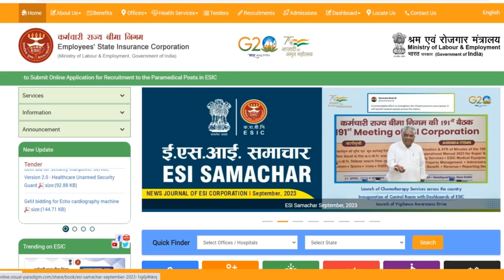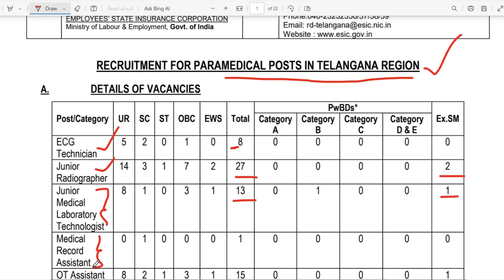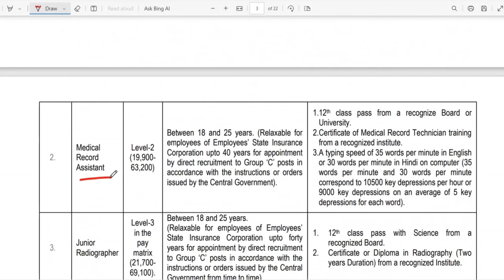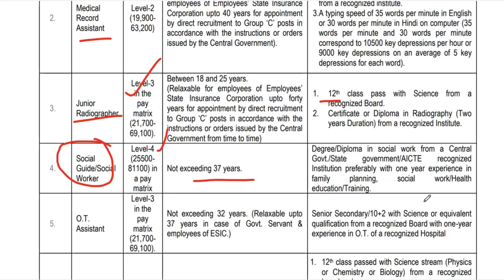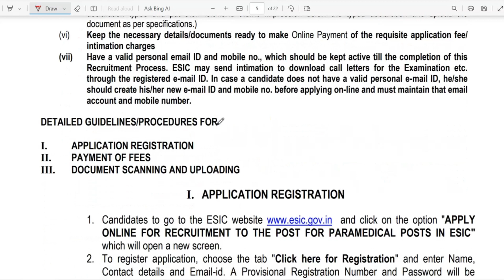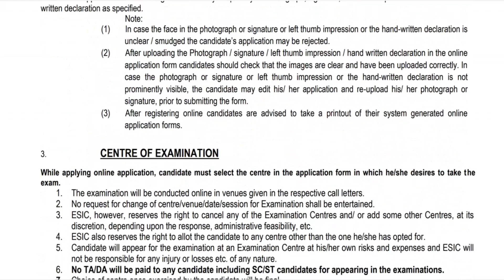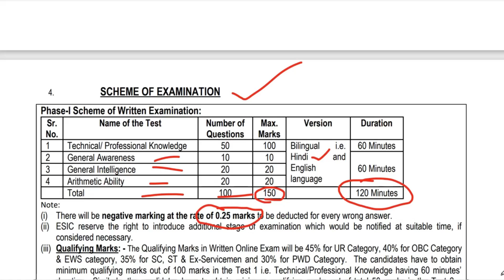ESIC Hyderabad recruitment 2023|Permanent jobs|ESIC Paramedical Recruitment